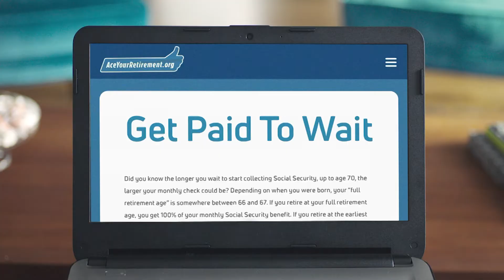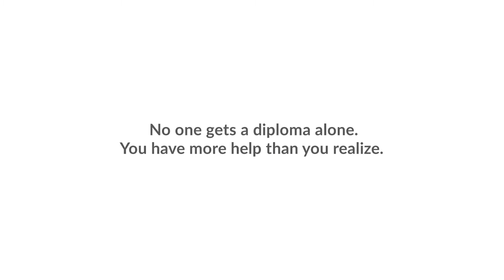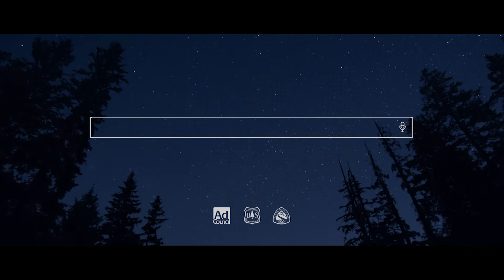Talk and Tea Time with Dr G Episode 2 Dwayne Wiley Final 1